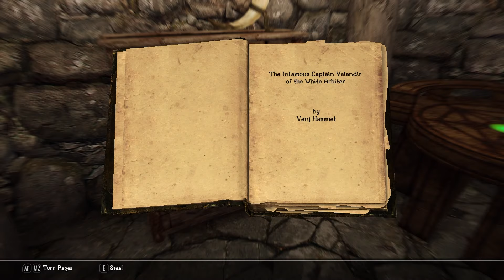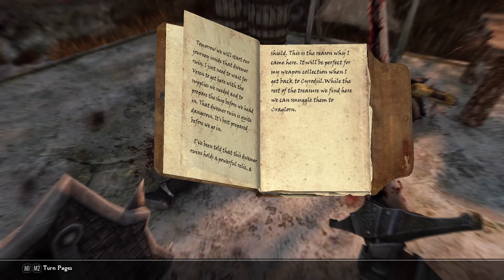Skyrim Mods: New Vominheim - Part 2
What a shame that everyone seems to die before we reach them. At least they left their diary behind.

Skyrim Mod playthroughs on Saturdays and Sundays, and miscellaneous videos during the week.